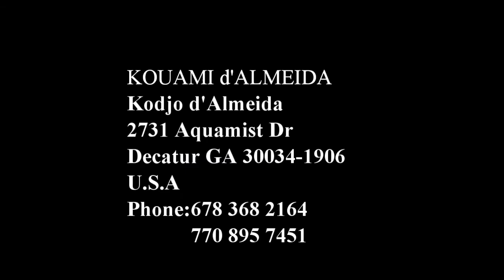Kouami d'Almeida Highlight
Video Highlight